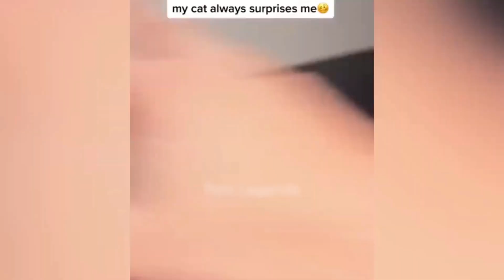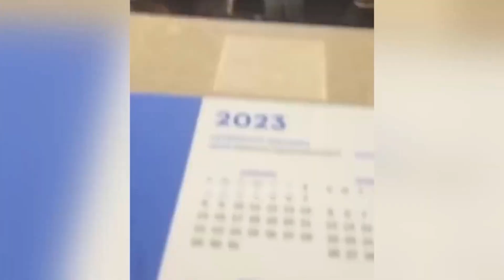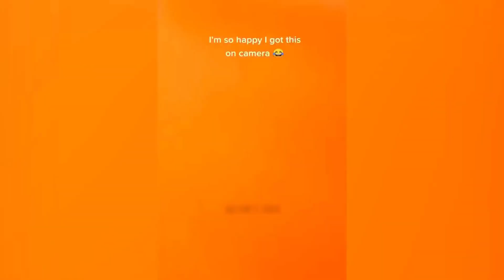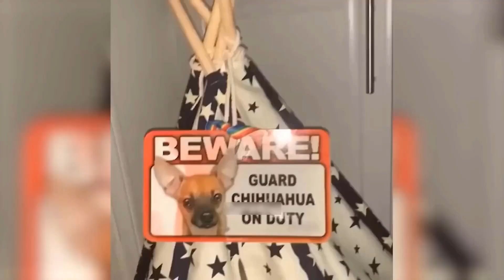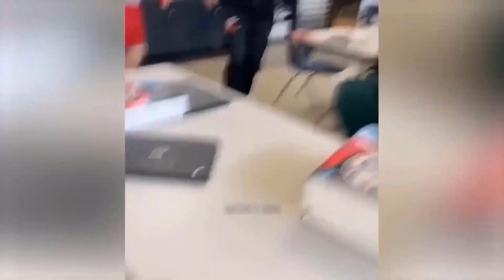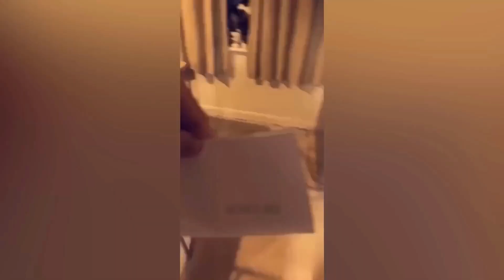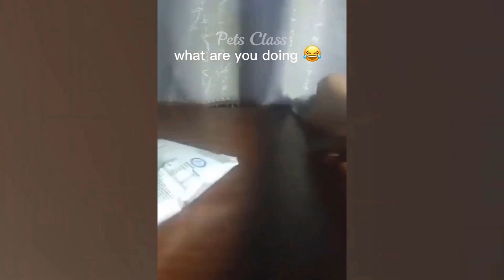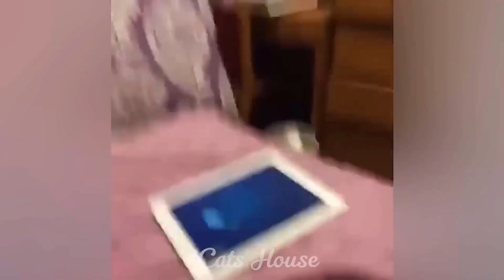When a silly Cat becomes your best friend 😹 The funniest animals and pets 😅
Welcome to the TikTok - Funny